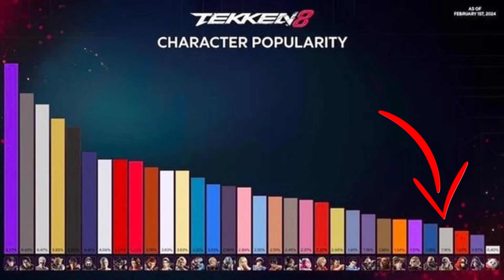DrIp Man, Master of Wing Chun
Leroy Smith might have suffered with a ton of nerfs since his original debut, but, God, that doesn't make him less cool.